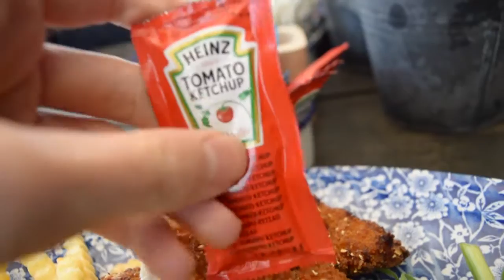Mbirchy Vlogs -Portugal Day 2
Day 2 of the Portugal vlogging series!